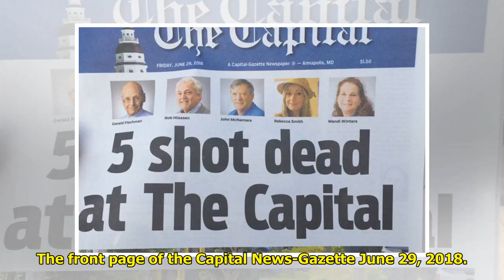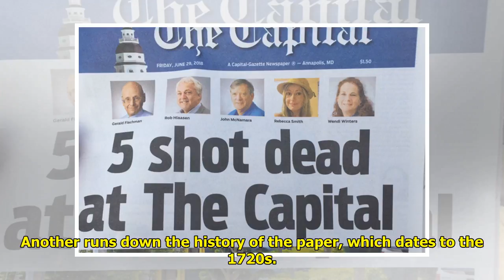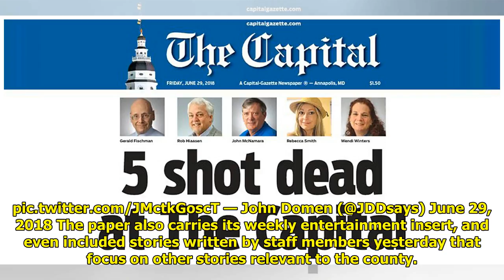They put out the ‘damn paper’ — The Capital Gazette goes on Tiger Time!!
Tiger Time!!